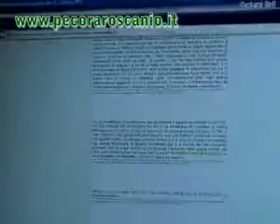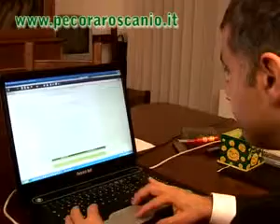Risposte al blog di Alfonso Pecoraro Scanio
Potete seguire tutte tutte le informazioni, i progetti e le battaglie dell'Onorevole Pecoraro Scanio, aderendo alla fan page ufficiale creata su Facebook